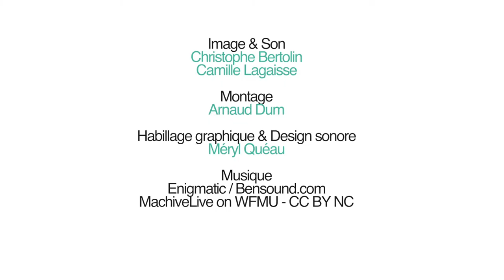Le Théâtre forum (Formation "Outils de participation" 6/6)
Captée lors des journées d'ateliers "La participation dans vos projets de solidarité internationale", cette séquence, qui fait partie d'une série de six, fournit une mise en pratique de l'outil "Théâtre forum " (expression, prise de conscience et implication, travail collectif par une mise en situation pour explorer et résoudre les points de blocages).

15 et 16 juin 2017 - Cité régionale de l'environnement
Formation "la participation dans les projets de coopération décentralisée" - Communiquer, mobiliser animer autour de vos actions de solidarité internationale !